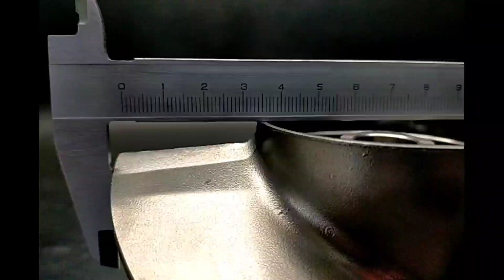Kawasaki 1100STXLTD '99 OEM IMPELLER-COMP (59255-3711) Used [K434-133]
カワサキ 1100STXLTD 1999年モデル 純正 ｲﾝﾍﾟﾗｺﾝﾌﾟ (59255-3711)  [K434-133]